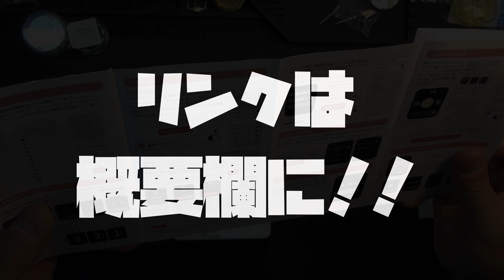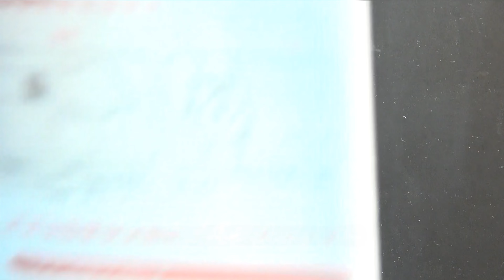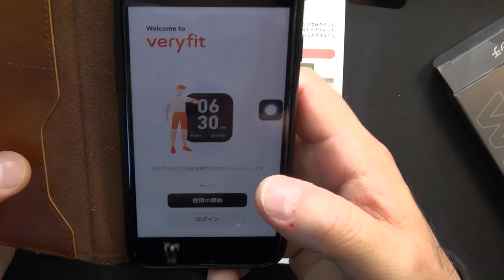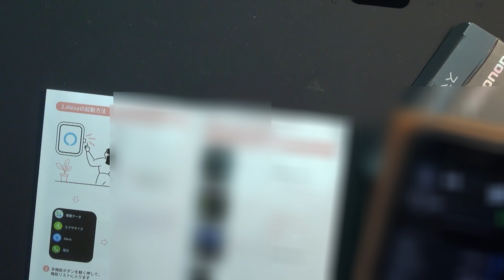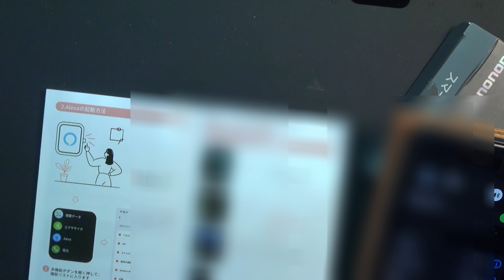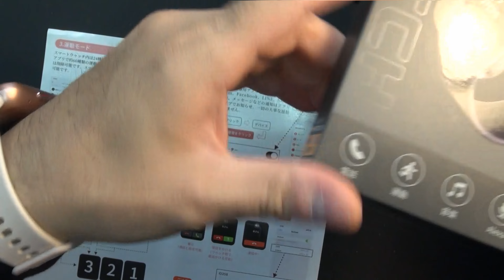アレクサ対応のスマートウォッチ！FANONONって！なんと格安で買える！こんだけの機能でこの値段なら、ガンガン使えるジャン！ってことで、案件いただきました！時計、無職のオッサン,趣味,多趣味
アレクサ対応のスマートウォッチ！FANONONって！
なんと格安で買える！こんだけの機能でこの値段なら、ガンガン使えるジャン！ってことで、案件いただきました！
しっかりご紹介致します！

今回のスマートウォッチは